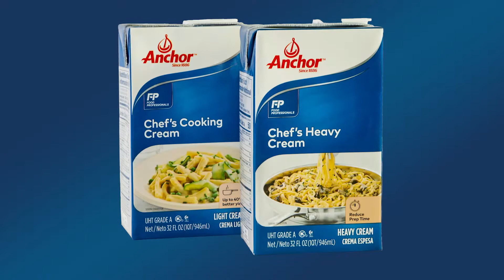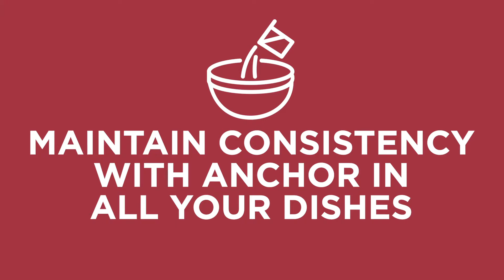Coating & Consistency - Consistent creaminess with an edge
Shelf-stable cooking cream that will optimize your kitchen and ensure that you produce consistent quality dishes for your customers.